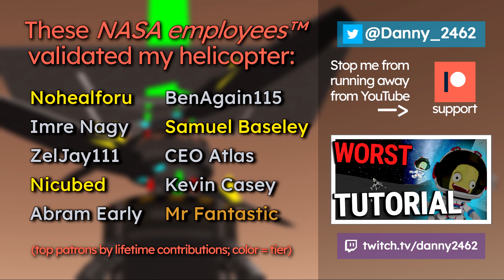Ingenuity Mars Helicopter, But Outsourced To Kerbals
Introducing: the outsourced Ingenuity Mars Helicopter! Who said helicopters are hard in KSP? ...Me. Repeatedly.

Music (in order):
Not Quite The Airwolf Theme™

Version in video: 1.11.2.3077 (Making History 1.11.1) (Breaking Ground 1.6.1)